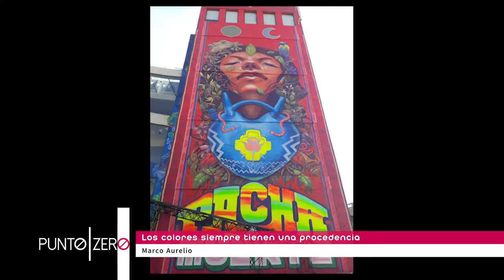[Yefferson Huamán] en PuntoZero - Cap. 01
Yefferson Huamán es un artista plástico que viaja por el mundo transmitiendo los valores de la estética peruana contemporánea, y se resiste, con todas sus fuerzas, a que en el Perú todavía no se acepte la cultura popular.

Propiedad Intelectual de intro TV